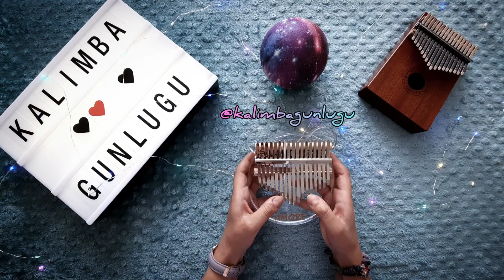Beklenen Gemi / Kalimba Cover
instagram hesabım  @kalimbagunlugu